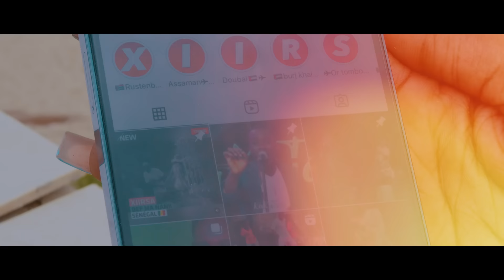XIIRSA - EX clip officiel